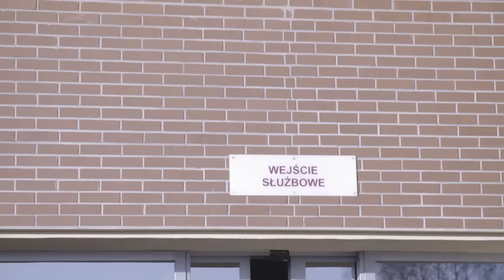Kobieta oddaliła się od miejsca odbywania kary!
Opanowanie, stanowczość, umiejętność szybkiego reagowania i logicznego myślenia – to tylko niektóre z cech niezbędnych do pracy w więziennictwie. Pokażemy kulisy pracy funkcjonariuszy Służby Więziennej. Kim są ludzie, którzy zdecydowali się na taki zawód i jak wygląda ich codzienna praca „za kratami”? Śledząc losy bohaterów z różnych zakładów karnych poznamy najciekawsze, nieoczywiste i często niebezpieczne aspekty ich profesji. Zobaczymy, jak wygląda więzienna rzeczywistość z perspektywy funkcjonariuszy - z czym muszą się mierzyć oddziałowi, wychowawcy czy członkowie konwoju oraz jak udaje im się zachować zimną krew w trudnych momentach.